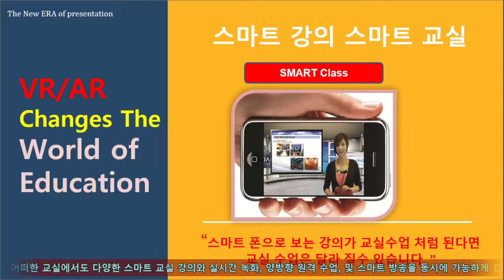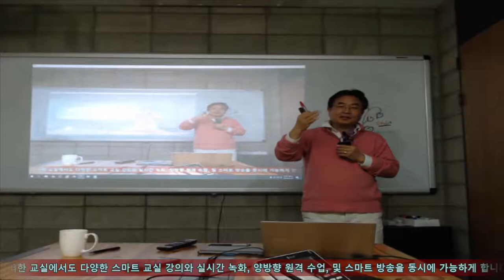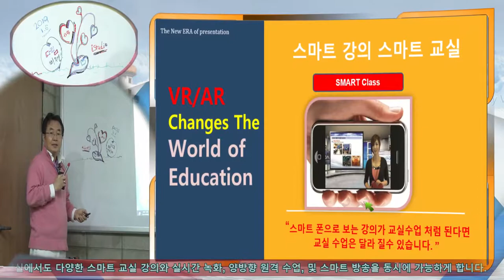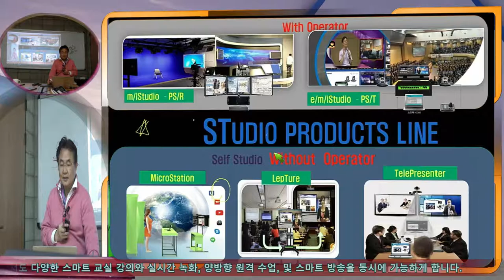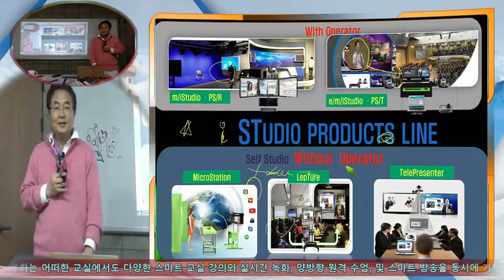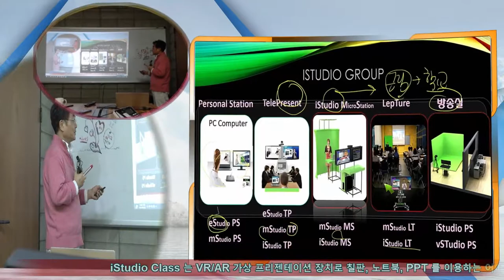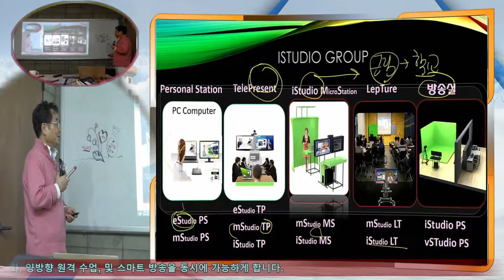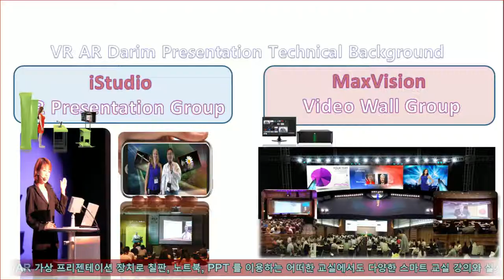iStudio Class 실시간 강의 장치 와 타블렛 펜과 연동 및 칠판 수업 내요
스마트 폰으로 교실 수업을 방송하는 실시간 강의 장치는 방송만이 아닌 실시간 강의에 교실 수업을 더욱몰입감 있게 할수있게 하고, 노트북 화면을 타블렛으로 쓰고 판서하는 것을 녹화 방송이 되며, 칠판에 판서 및 자체 PPT 강의 까지 선행님 혼자서 수업을 새롭게 보여주고, 동시에 녹화 및 원격 수업이 되는 장치입니다.